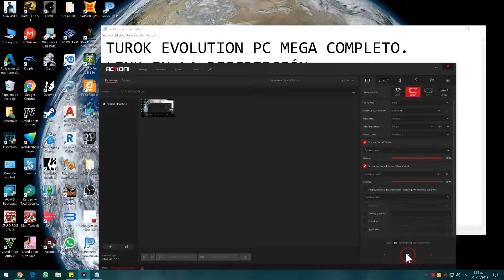Turok Evolution para PC Multi Links Mega Español/English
Turok Evolution Multi Links Mega Español/English
Link MEGA:
MEGA FOLDER WITH TWO isos

LINK ACTUALIZADOS (AGOSTO 2020) NEW LINKS UPDATED ON MEGA